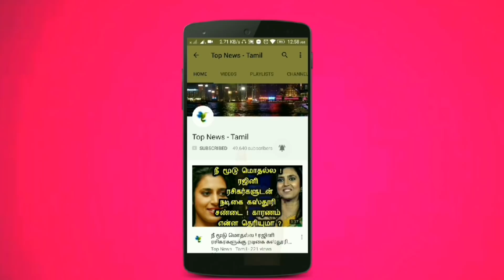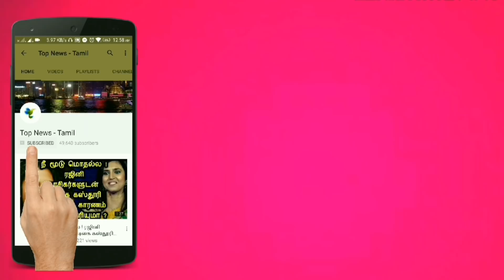NGK - Full Album Songs Detailed Review | Suriya | Selvaraghavan | Sai Pallavi | Yuvan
Ngk Album Songs - Thandalkaaran Song - Pothachalum - Thimiranumda - Anbae Peranbae - Suriya - Selvaraghavan - Sai Pallavi - Rakul Preet Singh - Yuvan